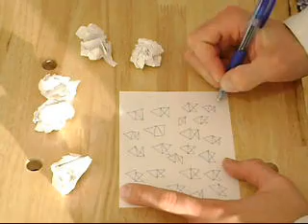The Duck Joke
Tara's favourite joke!